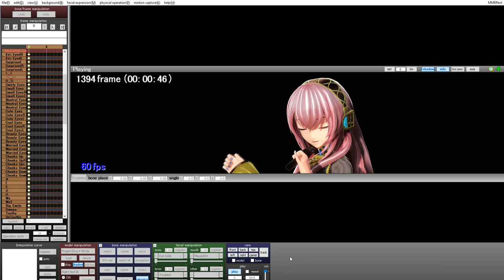Coming soon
How does my fx looks ???